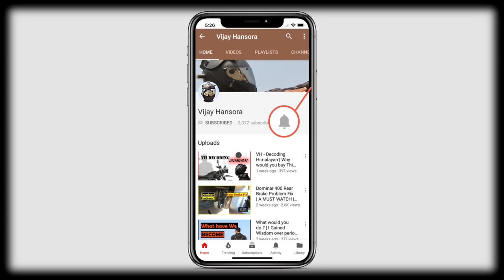MAKING of Channapatna Wooden Toys | Maya Organic | My Kid LOVED IT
Hi All,

I had an visit to an Event where i got to see the making of wooden toy and it was amazing experience and my kid enjoyed a lot.

The firm name is MAYA ORGANIC from Channapatna , Bangalore.

- You can also go to their Facility in Channapatna and see how toys are made. they are in Amazon.com and Flipkart in case you want to buy any toys.

The trip was worth as my kid loved the making and also i was excited to see it :D.

Lets support the ones before the toys are replaced with electronic toys. :D

Track Name: "Don't Leave Me Here Alone"